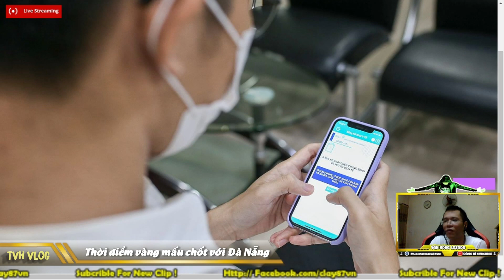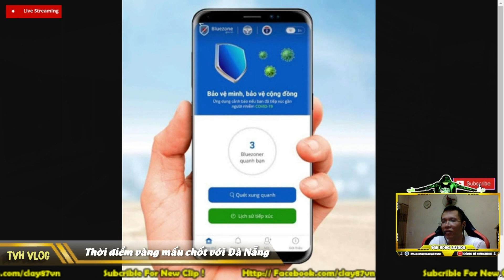Thời điểm vàng ở Đà Nẵng - Những việc cần phải làm ngay | Văn Hóng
Thời điểm vàng ở Đà Nẵng và những việc cần phải làm ngay

► Xem lại all clip tại :

htttp://lazadareview.tk